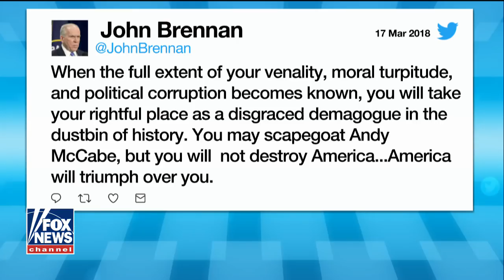'The Five' on fallout from the firing of Andrew McCabe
Attorney General Jeff Sessions fired the former FBI deputy director hours before he was set to retire and collect his pension.